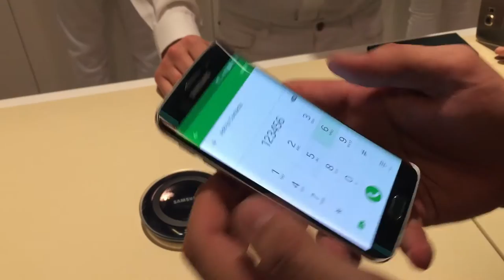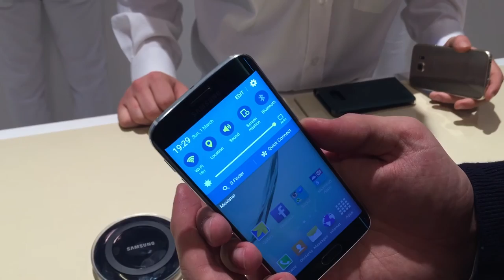Galaxy S6 edge: video hands-on da Barcellona - Tech | OverPress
Video hands-on del nuovo Galaxy S6 edge, top smartphone presentato da Samsung al MWC 2015 con doppio schermo curvo sui lati.